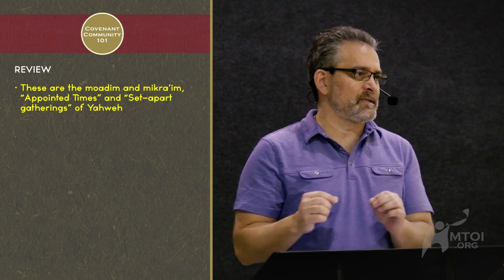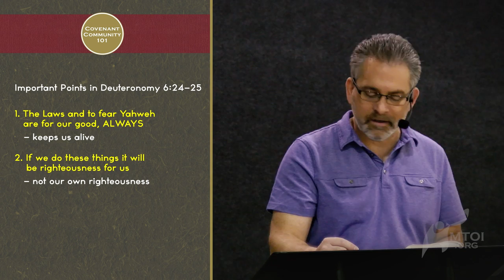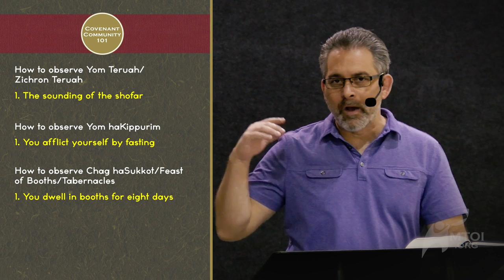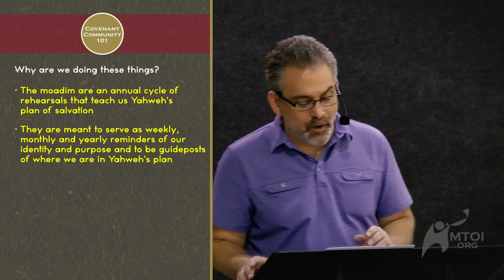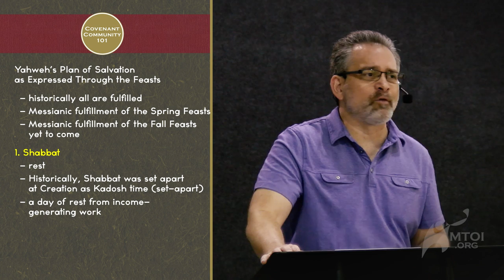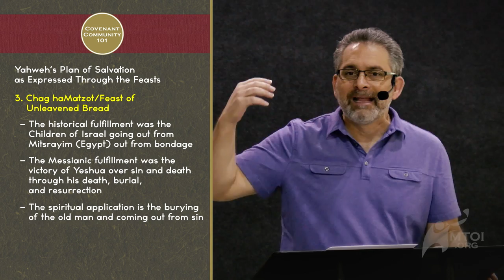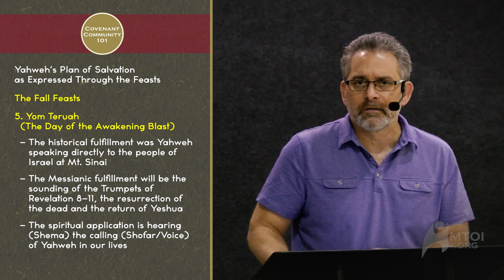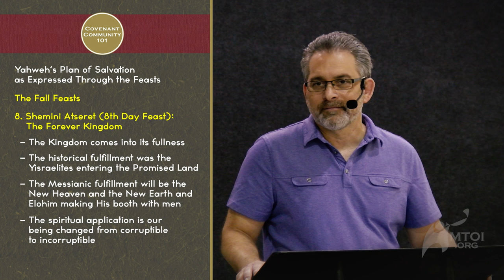Covenant Community 101 | Intro to the Appointed Times of Yahweh | Part 2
Yahweh has set times and seasons according to His purpose. In Part 2 of this teaching Rabbi Steve Berkson takes us through how and why we observe these “moadim”, or special appointments.

As Rabbi Steve points out, these observances are also set in a specific order so that when understood become a picture of redemption and salvation.

• Do You Know the Father and the Son? / My Sheep Know My Voice Do You Know the Father and the Son?